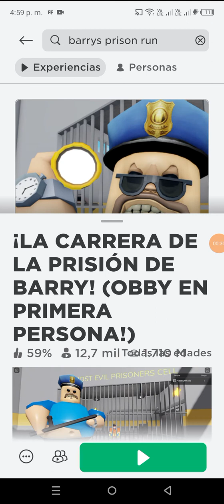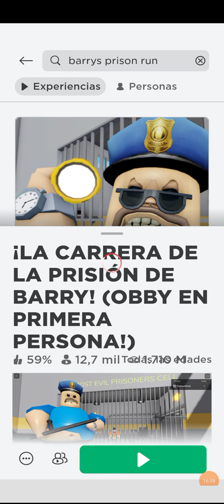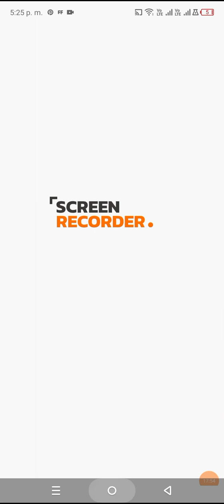jugamos Barry Prison run